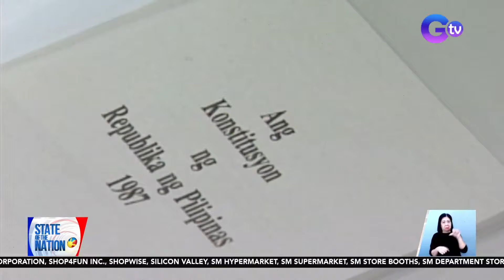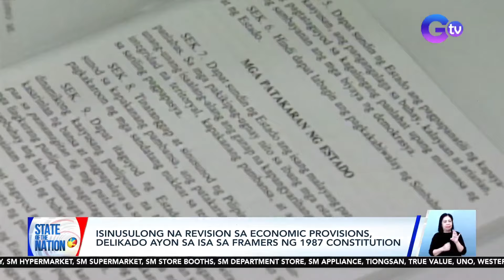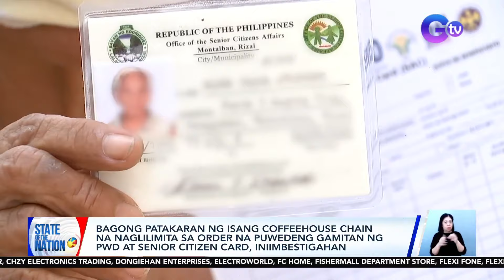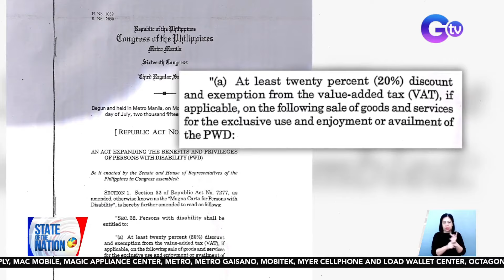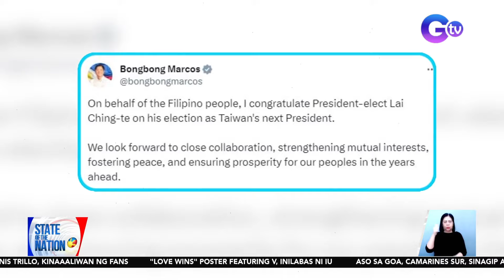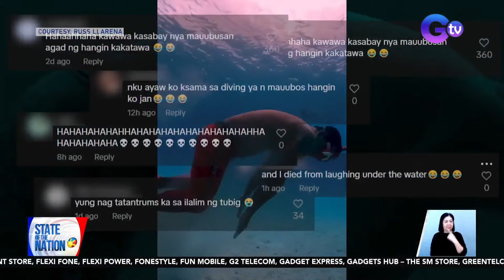State of the Nation Express: January 16, 2024 [HD]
Narito ang mga balitang dapat n'yong malaman sa State of the Nation ngayong Martes, January 16, 2024

Malakas na pag-ulan, nagdulot ng matinding pagbaha sa Compostela, Davao De Oro
Lalaking ilang beses na-videohan na kinokompronta ang kapwa motorista, posibleng tanggalan ng lisensya
Pagbigay umano ng Senado sa CHA-CHA, ikinadismaya ng isang mambabatas
Bagong patakaran ng Starbucks PH na naglilimita sa order na puwedeng gamitan ng PWD at senior citizen card, iniimbestigahan
Pinatawag ng Chinese Foreign Ministry ang ating ambassador sa China na si Jaime Florcruz.
P2-2.50 na taas presyo sa Pinoy Tasty at Pinoy Pandesal, inihihirit
"Love Wins" poster featuring V, inilabas ni IU
Cold storage facility sa Binondo, Maynila, nabistong pinag-iimbakan ng smuggled na gulay at prutas
'Frog Kick' Style ng isang freediver, kinaaaliwan ng netizens